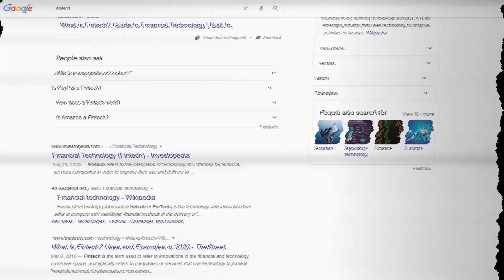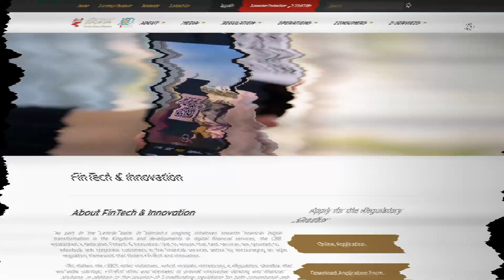الFintech ، واقع ام فقاعة؟ | أمين التاجر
الفنتك و ما ادراك شهالفنتك ، العالم يتكلم عنه و البنوك و الشركات مفتر راسهم منه ، خلونا في هذي الحلقة نشرح شسالفة الفنتك و اذا صج عجيب هالشي؟ أو بس فقاعة حق الأوادم و الشركات؟

اذا عجبتك هاي الحلقة من "عرفتوا شلون" ، طقوا على اللايك و السبسكرايب ، و لاتنسون تطرشون الحلقة حق ربعكم و اهلكم عشان يستفيدون و شغلوا النوتفيكيشن علشان تدرون عن الحلقات اليديدة و الياية.

00:00 المقدمة
01:55 ليش لازم تفتكر بالfintech
03:55 أكبر التقنيات الداعمة للFintech
06:55 أمثلة عن الFintech
08:27 شلون تبدأ في الFintech
09:37 بعض الآراء على موضوع الFintech
 10:19 الخاتمة